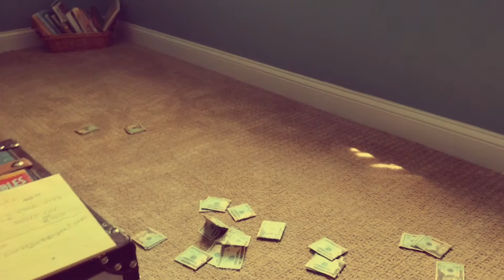Best one min motivational video with Eric Thomas Bland as my son helps me close a $800.00 + deal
Eric Thomas Bland getting a motivational pep talk from my son listen to his amazing advise that made me $800.00 plus dollars by following this one piece of advice.

Motivational and Keynote Speaker Eric Bland-Has spent the past years motivating and inspiring audiences to get out of their comfort zone and focus on their purpose in life.

  After starting his career in corporate America, he is now seen as the go-to motivational & keynote speaker for Schools, Corporate and Association markets that want their Employees/Students to improve their morale, teamwork, communication skills and ultimately achieve more results.

   With his background in sales and marketing for corporate America, and owning five business's Eric honed his skills to motivate audiences who are often hard to motivate. With his engaging, and fun personality, Eric connects with his audiences immediately and delivers content that they can immediately use when they get back to their Office's/Classes.

Eric Bland on Instagram
Motivational_Speaker_EricBland

Losing everything my motivational speaker Eric Bland

Youtu.be/oKZsbW88wy0